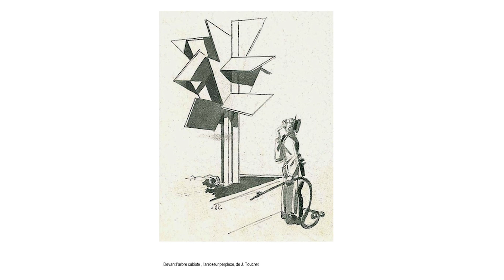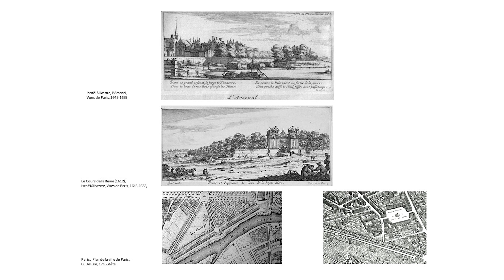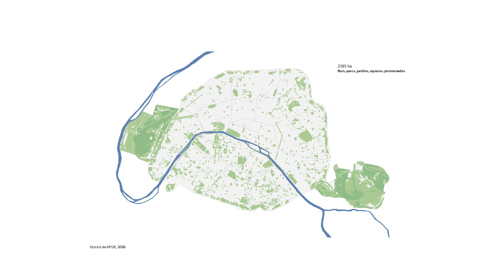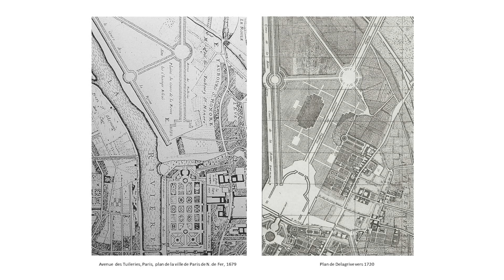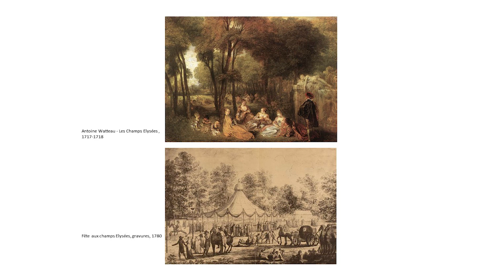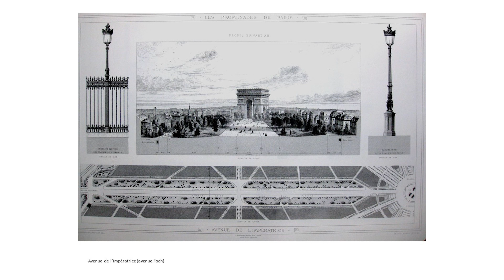Elisabetta Cereghini - Les enjeux des paysages parisiens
Cette troisième Conversation de l'Atlas s'attachait à mettre en discussion les enjeux de paysages à Paris relevés et projetés par l'équipe de l'EPFL.

Depuis plusieurs années, le contexte de changement climatique interroge profondément la morphologie actuelle et future de nos paysages. Capitale dense et minérale, Paris se doit de renforcer sa capacité de résilience face aux crises auxquelles elle sera exposée, attendues ou imprévisible.

Le paysage urbain est complexe, souvent inachevé et parfois figé. Dans ce paysage historique aux tissus constitués que forme Paris, comment concilier respect de l'environnement, enjeux économiques et amélioration des relations humaines sans altérer son identité et ses qualités ? Quel sera l’impact des enjeux en cours et à venir sur le paysage urbain parisien ? Comment préserver son identité et relever le défi de l'adaptation de la Ville aux enjeux du changement climatique ?
Elisabetta Cereghini est architecte, paysagiste, historienne de la culture du paysage et enseignante. Spécialisée dans la restauration de sites patrimoniaux et naturels, elle réalise des projets de valorisation et de gestion des parcs et domaines publics, urbains et périurbains. On rappelle notamment le projet de restauration du parc de la Garenne Lemot (Loire Atlantique), et son plan de gestion ainsi que sa participation à la remise en état des réseaux hydrauliques et de la voirie du parc des Buttes Chaumont, Paris 19e. Parmi ses projets en cour, Elisabetta Cereghini élabore le plan de valorisation du bois urbain de l’Archevêque à Rouen.
CRÉDITS
► Images et montage : Travel(l)ing
► Production : CAUE de Paris
► Habillage sonore : Gatane
► Partenaires : Préfet de la Région d'Île-de-France, Ville de Paris, Pavillon de l'Arsenal, Fédération Française du Paysage Île-de-France, EPFL, Habitat Research Center
Retrouvez le CAUE de Paris
Le Conseil d'Architecture, d'Urbanisme et de l'Environnement (CAUE) de Paris a été fondé en 1981. Il s’agit d’une association départementale, créée par la loi sur l’architecture de 1977 pour promouvoir la qualité architecturale, urbaine et environnementale. Il mène des missions d'intérêt public en informant, conseillant et sensibilisant le public à ces thématiques.